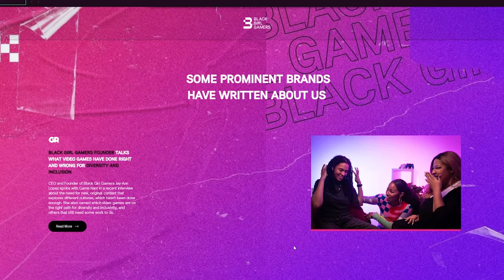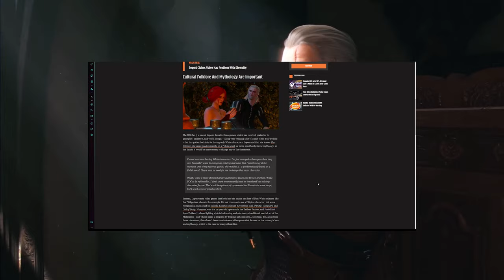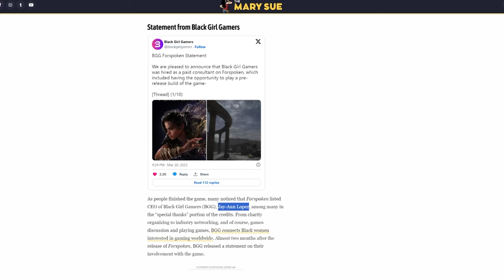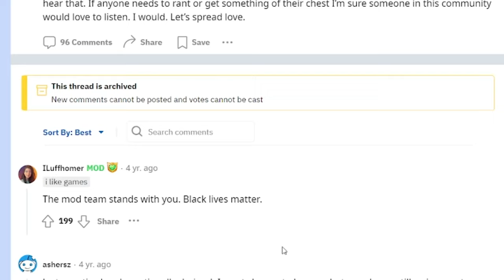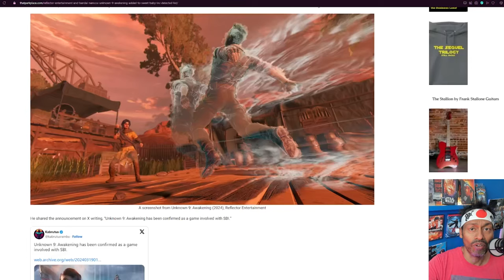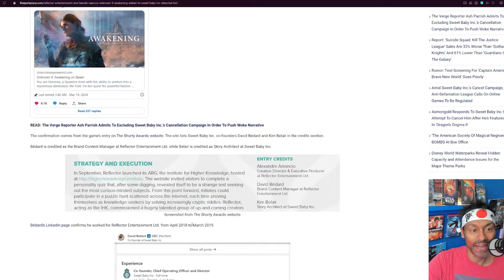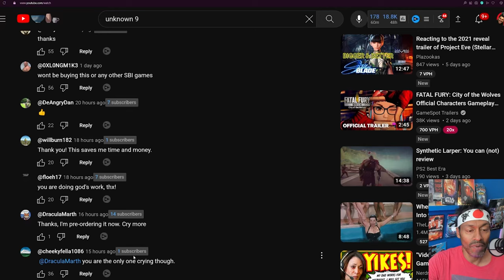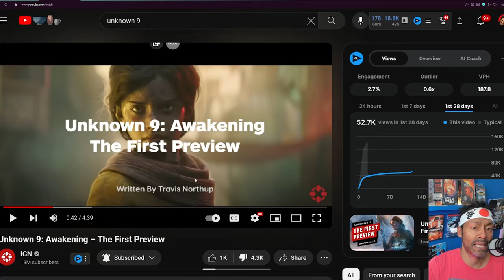Black Girl Gamers Are BLM Hacks & Sweet Baby Inc Have Butchered Another New Release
Get ready for another bumpy ride into the abysmal abyss of gaming infiltration!